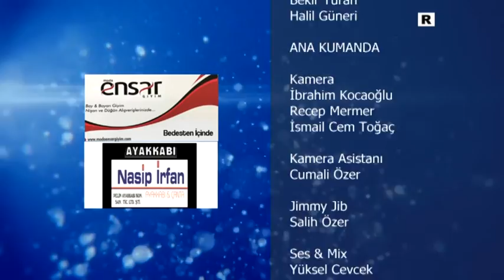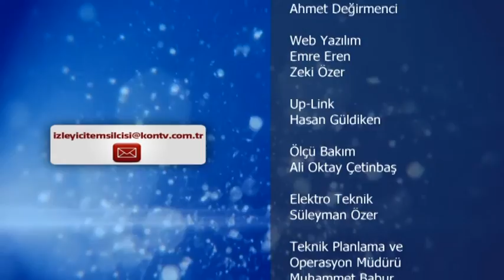Hizmette Yarışanlar - Konevi Kültür Der - Ramazan Sönmez 18 Agustos 2016